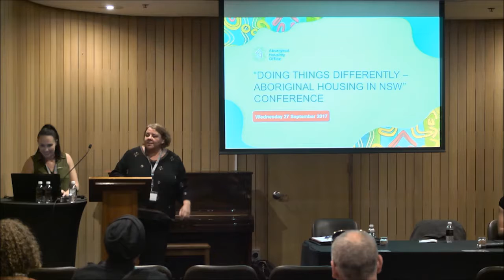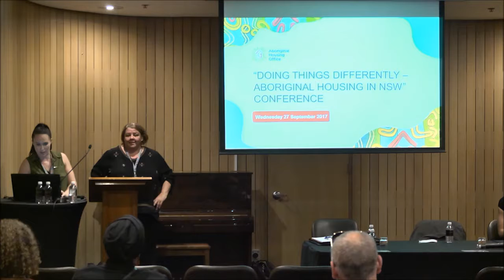AHO Sector Conference Video | Bricks & Mortar : Cath Brokenborough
Aboriginal Housing Office Sector Conference Video | Cath Brokenborough : Day 2 Panel B